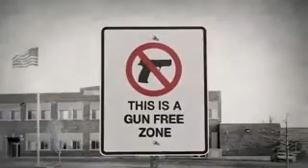New NRA commercial. 500 million dollar gun control package??? WTF!!!!!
YUP!

500 million package...ya Obama let's keep printing money. bunch of idiots in Washington.

good commerical NRA.. I like it!

Please support the NRA...they exist to defend our 2nd amendment rights.